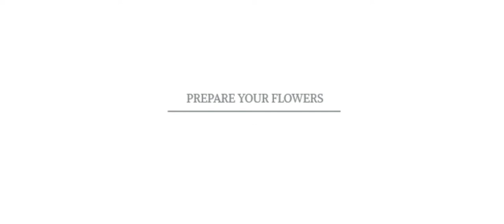DIY ARCH TUTORIAL | CORAL COLLECTION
ABOUT US: 5 DECADES OF FLOWERS
As a family who’s been in the business of delivering joy in the form of fresh flowers for nearly 50 years - we know how to make every moment incredible! We deliver romantic bridal bouquets and passionately brighten events, inspire smiles, and foster beautiful memories. We’re committed to bringing you fresh wedding and event flowers because we believe unique blooms are the way to elevate any experience.

To put it simply, our mission is to make swoon-worthy flowers affordable and easy for you!

100% QUALITY GUARANTEE
If you have any problem when you receive your flowers,
please call us and we will replace any damaged product with overnight delivery.